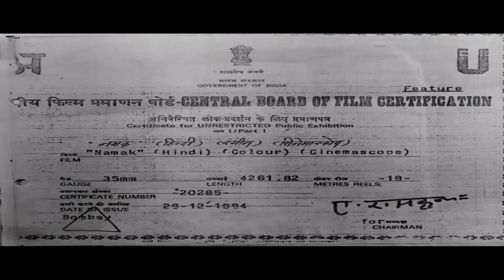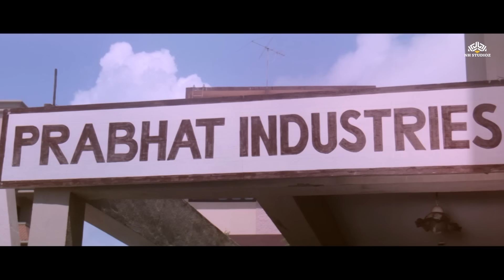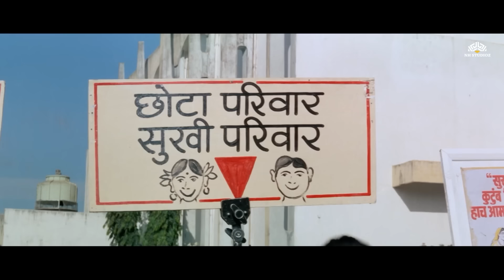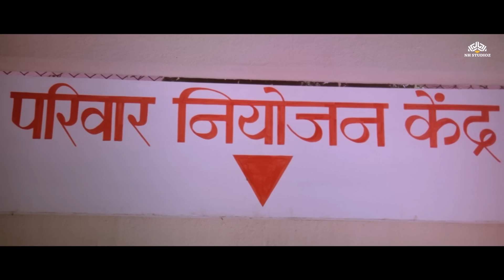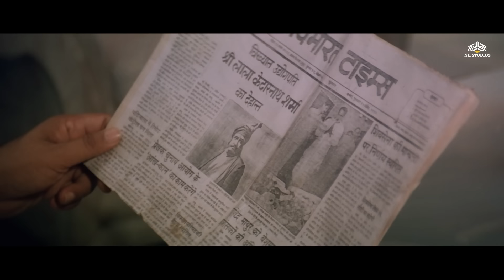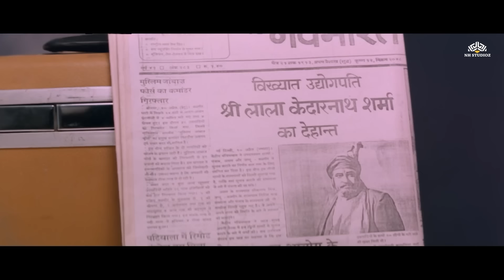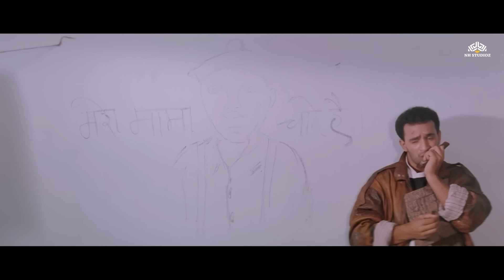90s की सुपरहिट हिंदी एक्शन मूवी | Namak (1996) | नमक | Sanjay Dutt, Fatima Sheikh, Shammi Kapoor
90s की सुपरहिट हिंदी एक्शन मूवी | Namak (1996) | नमक | Sanjay Dutt, Fatima Sheikh, Shammi Kapoor

🎬जब गोपाल, एक नौकर, को अपने नियोक्ता की संपत्ति का उत्तराधिकारी घोषित किया जाता है, तो उसके मालिक के परिवार के भाई-बहन उसके खिलाफ साजिश रचते हैं।

When Gopal, a servant, is announced as the heir to his employer's estate, the siblings of his master's family plot against him.

► Credits
Namak (1996)
Film cast : Sanjay Dutt, Farha, Fatima Sheikh, Shammi Kapoor, Raza Murad, Gulshan Grover, Shakti Kapoor
Singer : Abhijeet, Poonam Bhatia, Sapna Mukherjee, Nitin Mukesh, Sadhna Sargam, Ranjana Jogalekar
Lyricist : Vishweshwar Sharma, Indeevar, Hasrat Jaipuri
Music Director : Anu Malik
Film Director : Kawal Sharma
Film Producer : Kawal Sharma